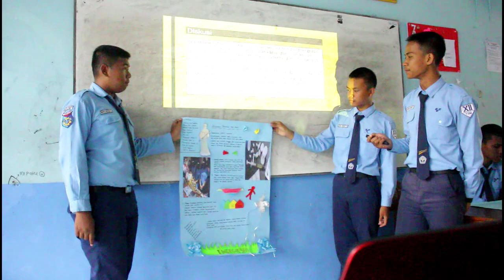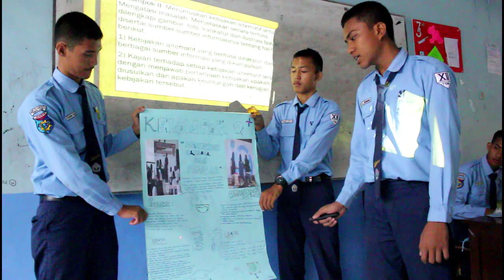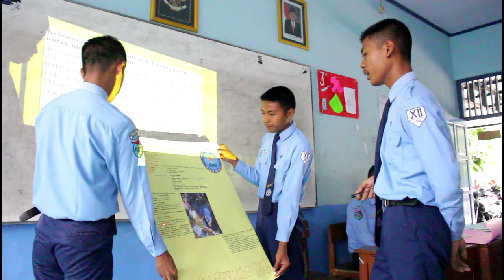Pembelajaran PPKn Metode PBL SMK Texmaco Pemalang